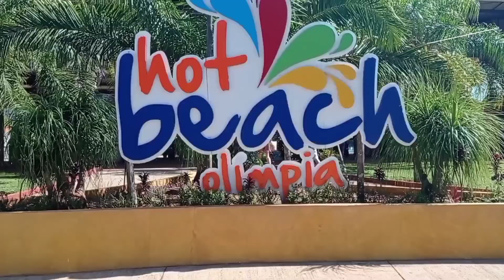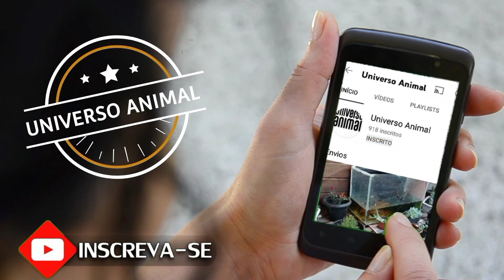🏝️ HOT BEACH OLÍMPIA🏝️ Venha conhecer esse parque aquático da cidade de Olímpia-SP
Nos ajudem a divulgar o canal e deixe nos comentários sugestões de temas para serem abordado pelo canal Universo Animal.

Apresentação do canal:
Roberto Chagas
Eloá Chagas

Fique conectado com nós!